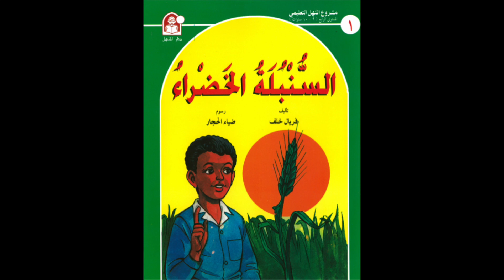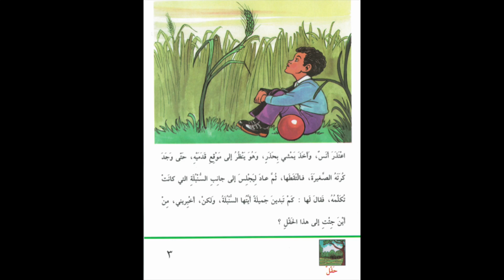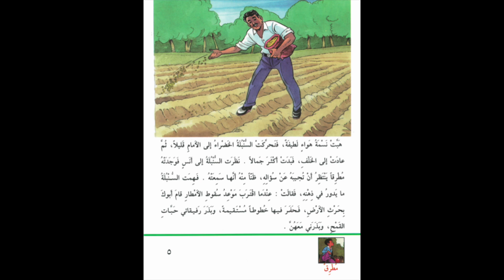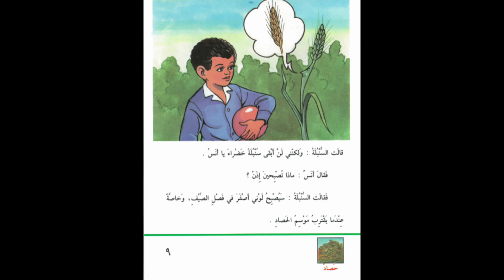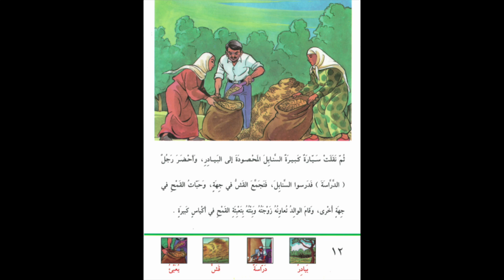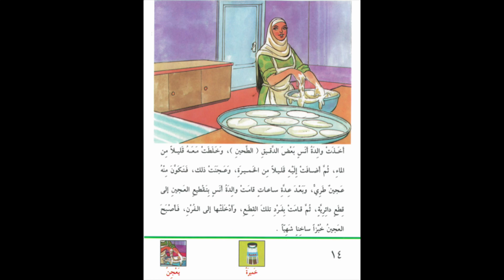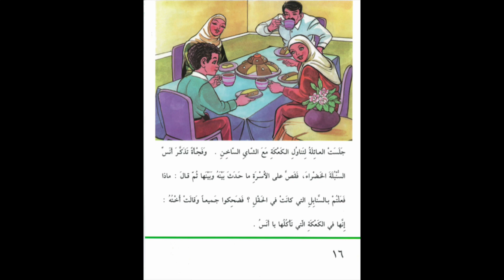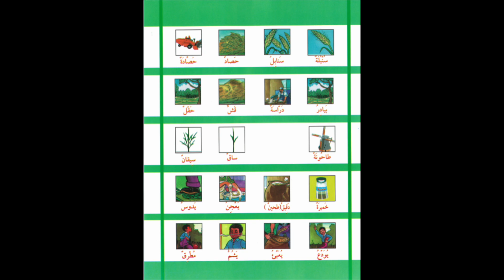Set 4 Book 1 السنبلة الخضراء